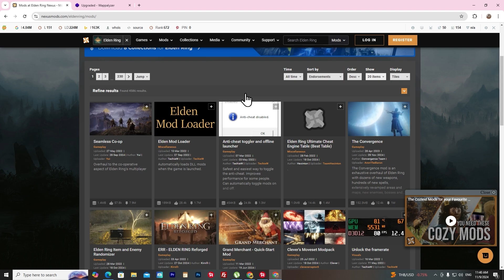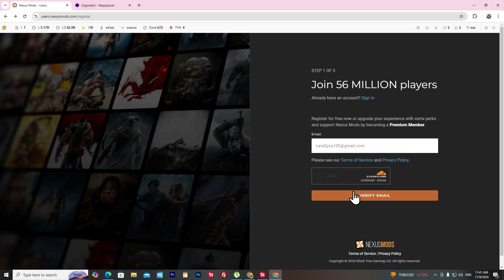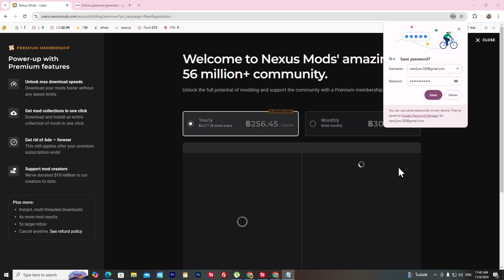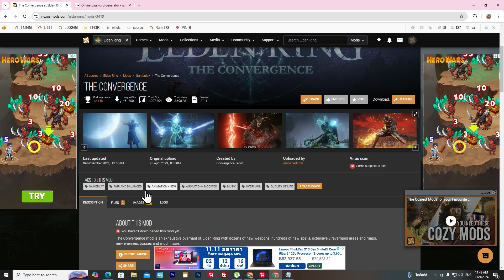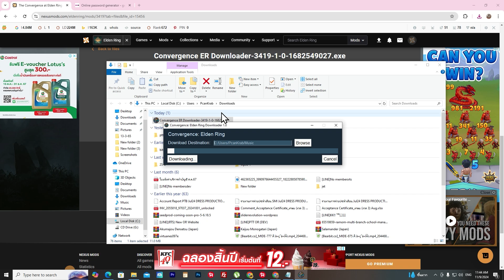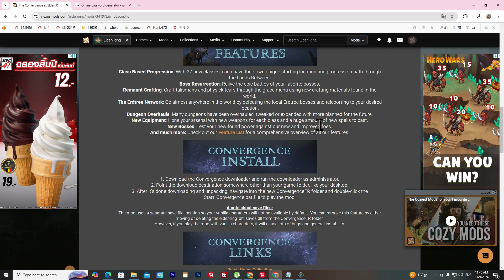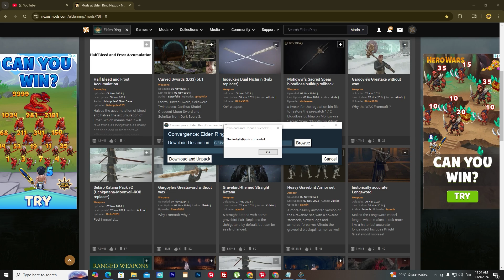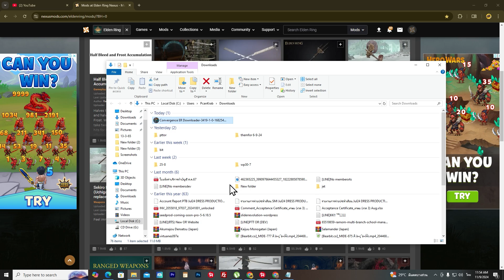สอนลง MOD ELDEN RING THE CONVERGENCE บอสใหม่ อาชีพใหม่ อาวุธใหม่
**การพัฒนาแบบคลาส**: มีคลาสใหม่ 27 คลาส แต่ละคลาสมีสถานที่เริ่มต้นและเส้นทางการพัฒนาเฉพาะของตัวเองในโลก Lands Between
**การฟื้นคืนบอส**: สัมผัสประสบการณ์การต่อสู้กับบอสที่คุณชื่นชอบอีกครั้ง
**การสร้างสิ่งของจากเศษซาก**: สร้างตาลิสมันและน้ำตาฟิสิกส์ผ่านเมนูเกรซ โดยใช้วัสดุใหม่ที่พบในโลก
**เครือข่ายเอิร์ดทรี**: สามารถไปยังที่ต่างๆ ในโลกได้โดยการเอาชนะบอสเอิร์ดทรีในท้องถิ่นและใช้พวกมันในการโทรจรไปยังสถานที่ที่ต้องการ
**การปรับปรุงดันเจี้ยน**: ดันเจี้ยนหลายแห่งได้รับการปรับปรุง แก้ไข หรือขยายเพิ่มเติม และมีแผนที่จะปรับปรุงอีกมากในอนาคต
**อุปกรณ์ใหม่**: พัฒนากองทัพอาวุธของคุณด้วยอาวุธใหม่สำหรับแต่ละคลาสและเวทย์ใหม่จำนวนมาก
**บอสใหม่**: ทดสอบพลังที่เพิ่งค้นพบของคุณกับบอสใหม่ที่ท้าทาย
**และอีกมาก**: ตรวจสอบรายการฟีเจอร์ของเราสำหรับรายละเอียดเพิ่มเติมเกี่ยวกับฟีเจอร์ทั้งหมด